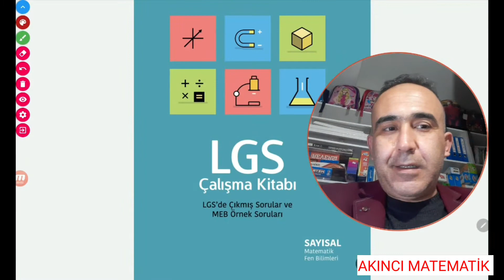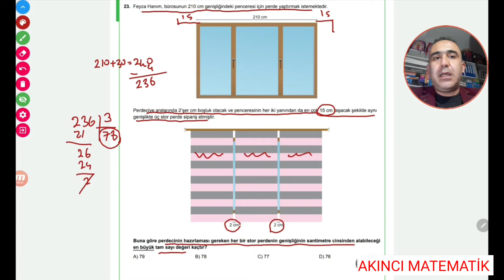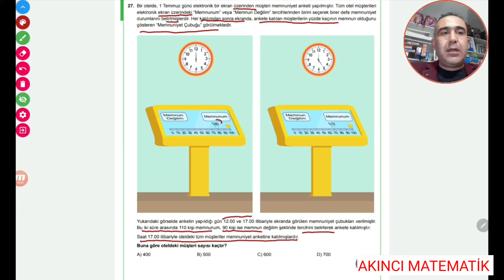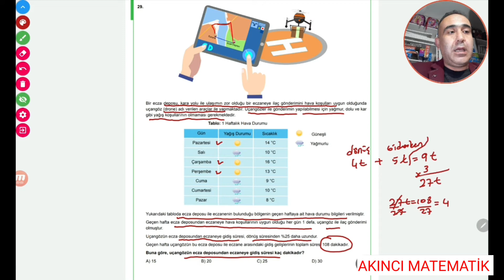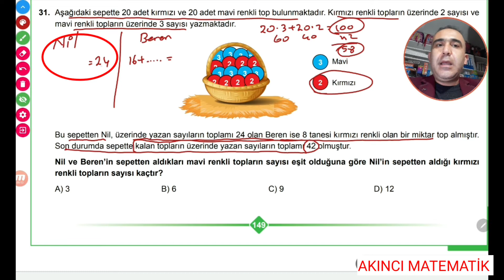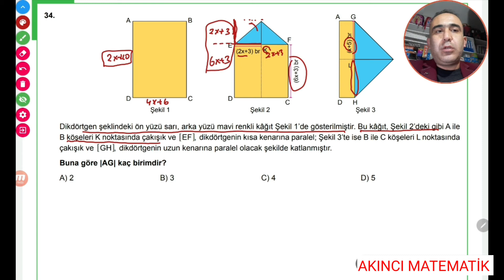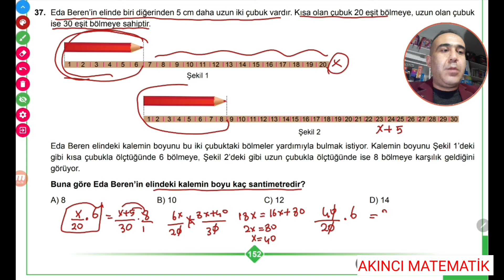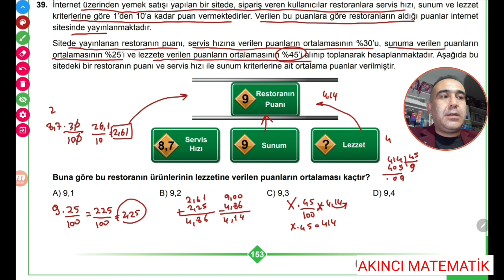LGS ÇALIŞMA KİTABI MATEMATİK (21-40 SORULAR) | 8.SINIF MATEMATİK ÜNİTELENDİRİLMİŞ ÖRNEK SORULAR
HARİKA SORULAR HARİKA ÇÖZÜMLER.MATEMATİK KAZANIM TESTLERİ . LGS DE TEK ADRES AKINCI MATEMATİK